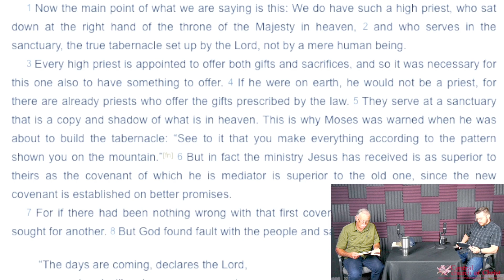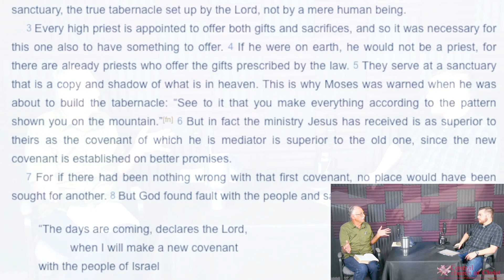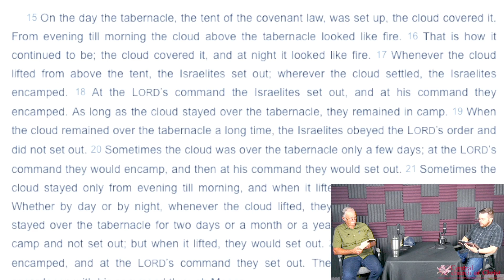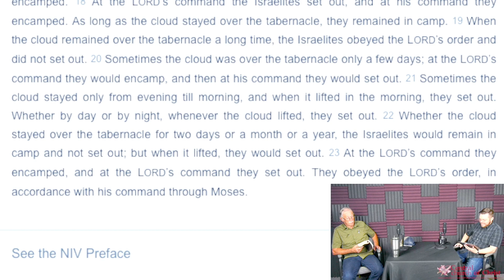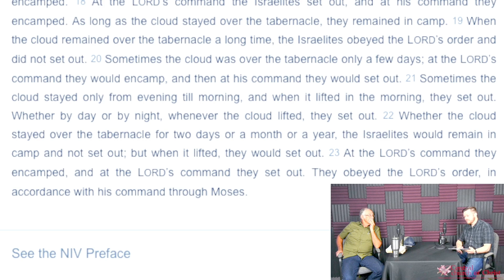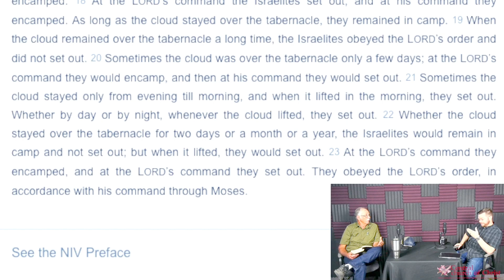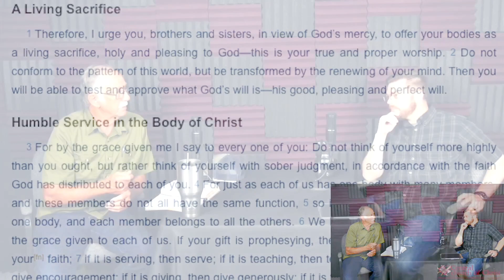The Law and the Prophets Ep. 123 / Nm. 9.15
Join Dan and Cole with Central church of Christ as they continue the conversation through the Law and the Prophets, discussing some of the most important people and events in the Scriptures.

Chapters:
00:10 Introduction
01:19 Opening Prayer
05:18 New Testament Reference Hebrews 8 v. 3-6
14:08 Scripture Reading and Discussion Numbers 9 v. 15-23
27:34 New Testament Reference Romans 12 v. 1
32:39 Closing Prayer